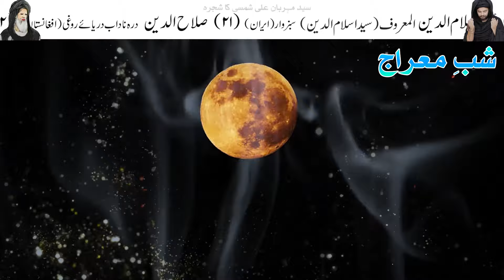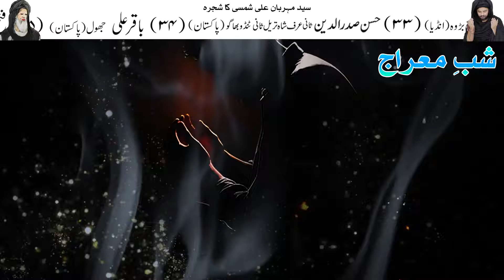Shab e Meraj Ye Kam Kabhi Na Karna 27 Rajab Dua Wazifa Mehrban Ali | Mehrban TV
Shab e Meraj Ye 6 Galti Kabhi Na Karna 27 Rajab Dua Wazifa Mehrban Ali | Mehrban TV